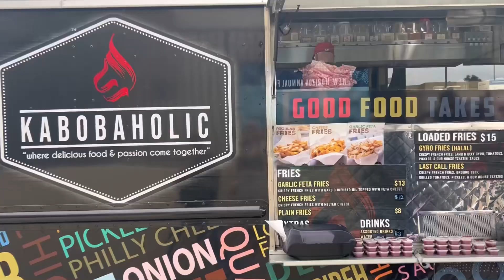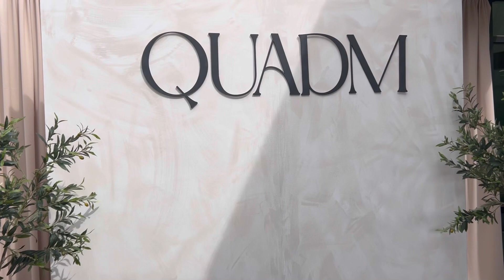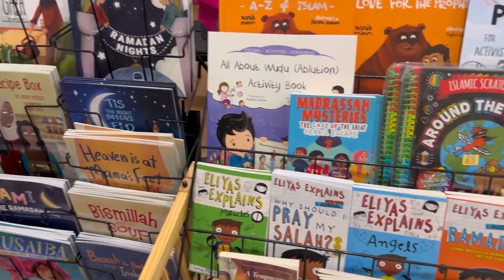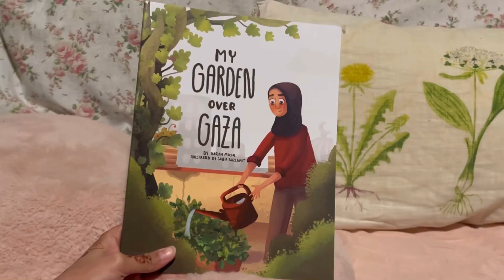QUADM Market for Gaza 2024 🛍️ VLOG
Hello everyone! In this vlog I attended the QUADM shops in Irvine, CA which are a women-led, women-run market "where hearts connect and dreams are nourished." My cousin and I had so much fun with our community! Ticket proceeds went to aid in Gaza.

xo, -A